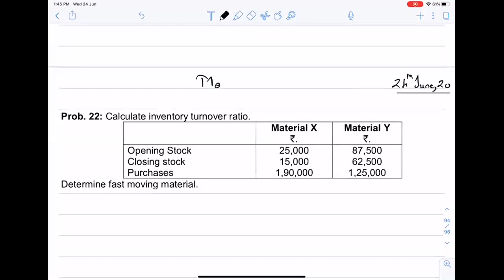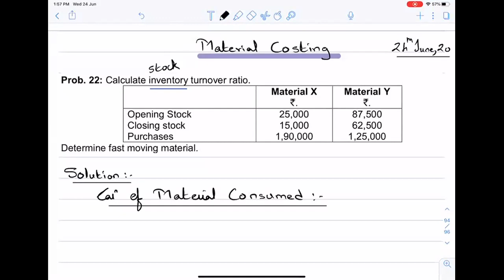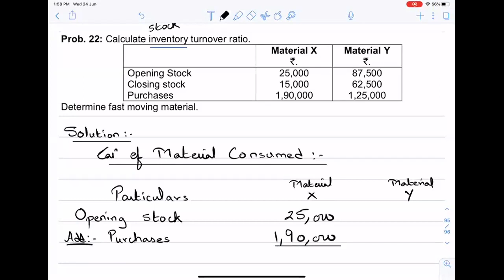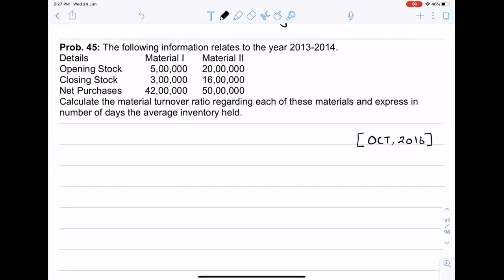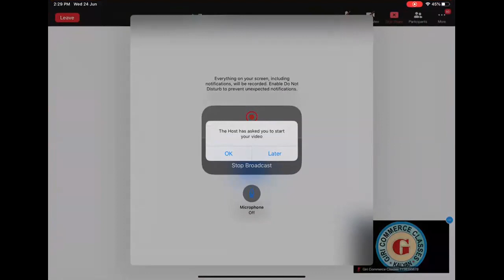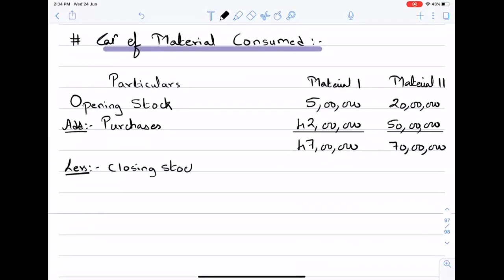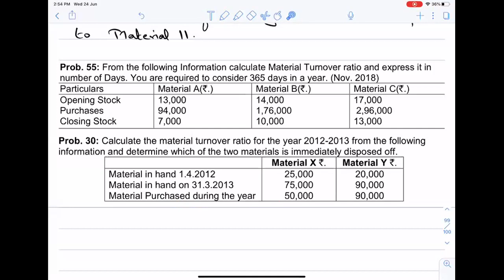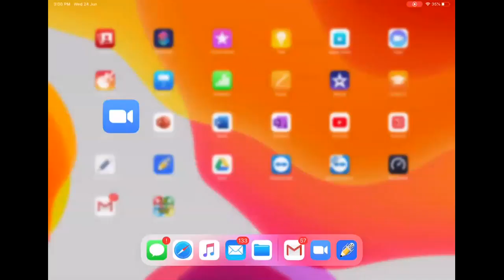Tybcom costing material cost lecture 1